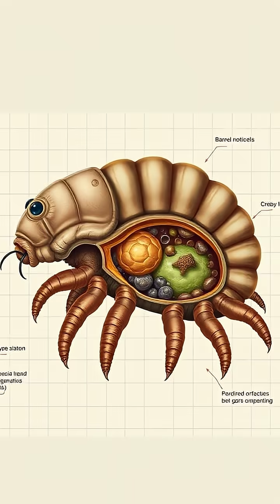Nature's Freeze Fighters: How Wood Frogs & Tardigrades Defy Death ❄️🐸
Ever wondered how some creatures can survive extreme freezing? In this fascinating exploration, we dive into the remarkable adaptations of wood frogs and tardigrades that allow them to endure temperatures that would kill most life. From the incredible antifreeze properties of wood frogs' cells, which use glucose to prevent damage, to the tardigrades' unique ability to enter cryptobiosis, learn how these tiny animals challenge our understanding of life and death. 💧🔬 Could their secrets unlock new possibilities for human organ preservation and space travel? Discover the science behind their survival techniques!